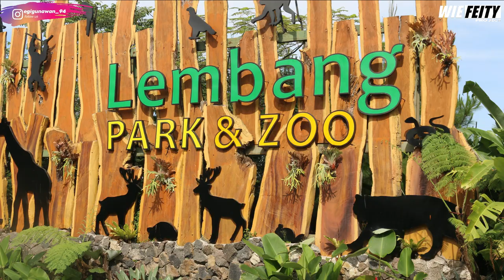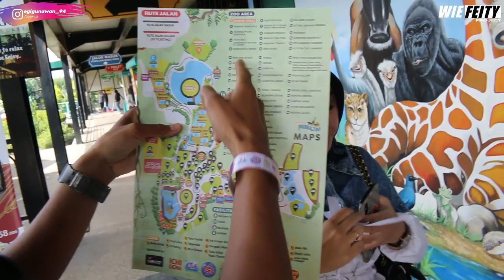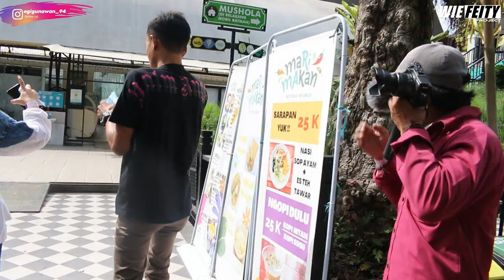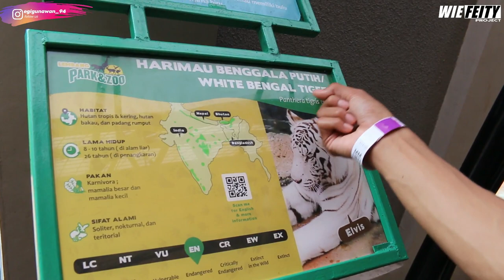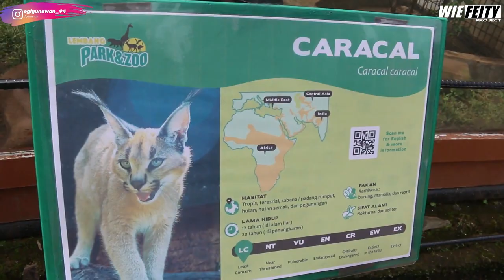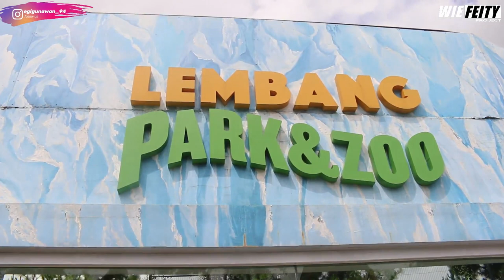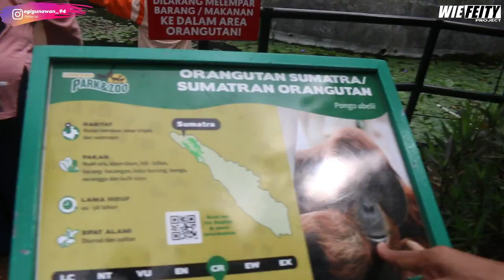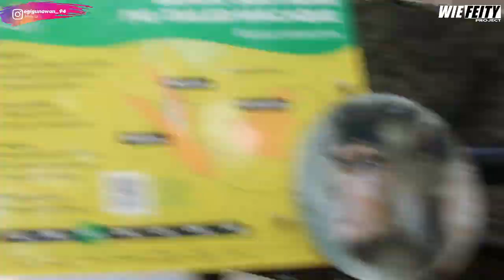LEMBANG PARK ZOO // SERU SERUAN BERSAMA MY TEAM...!!! SERU GUYS...!!!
LEMBANG PARK ZOO
Kebun binatang kecil dengan harimau, reptil & kandang burung eksotis, plus taman hiburan & naik kuda poni.
Sesuai namanya, Lembang Park and Zoo mengombinasikan taman wisata yang luas dengan kebun binatang. Jadi pengunjung tidak hanya bisa bertemu dengan binatang saja, tetapi beraktivitas santai dengan berbagai fasilitas yang tersedia di Lembang Park and Zoo, dari naik kano di danau buatan, naik kuda, hingga berkeliling area Lembang Park and Zoo yang luas dengan scooter.
Serunya, di Lembang Park and Zoo juga tersedia banyak restoran dan kafe yang istimewa, karena sambil makan kamu bisa melihat berbagai satwa di balik dinding kaca. Ada juga Neko Cat Cafe yang merupakan kafe di mana kamu juga bisa bermain dengan banyak kucing lucu dan terawat yang dipelihara di sini!
Harga tiket masuk Lembang Park and Zoo sendiri cukup murah karena hanya Rp 50.000 untuk Senin-Jumat dan Rp 70.000 untuk weekend, tanggal merah, atau cuti bersama. Anak-anak dengan tinggi di bawah 80cm juga bisa masuk gratis!

Alamat: Jl. Kolonel Masturi No.171, Sukajaya, Kec. Lembang, Kabupaten Bandung Barat, Jawa Barat 40391

Lembang Park and Zoo buka setiap hari mulai pukul 09.00 WIB hingga 17.00 WIB.

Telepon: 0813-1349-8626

SLOW, SLOWLY, SLOWKEUN, SLOW ME GO...!!!